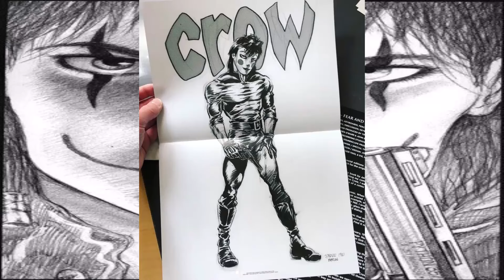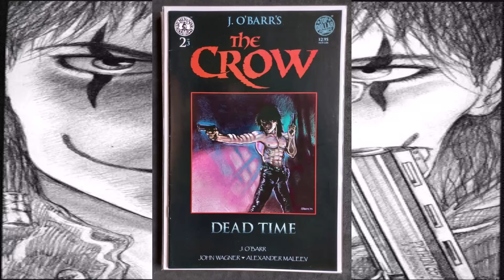BIOGRAFIA de JAMES O'BARR antes de que veas THE CROW 2024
Lo que tienes que saber antes de ver la ultima peli de The Crow, si es que tienes c0j0nes de hacerlo.